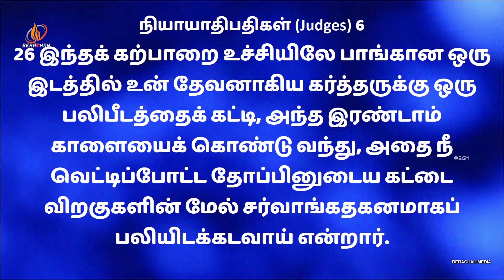தேவனை ஆராதிப்பதில் கவனம் செலுத்து | Pr.Justin Moses